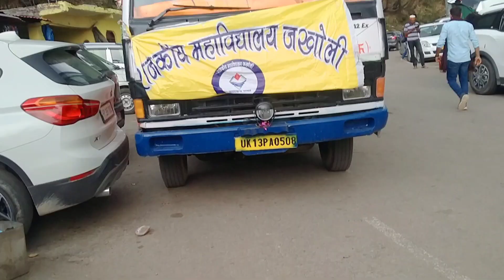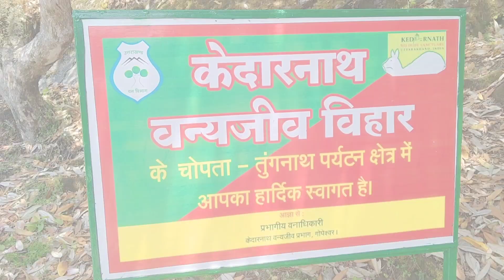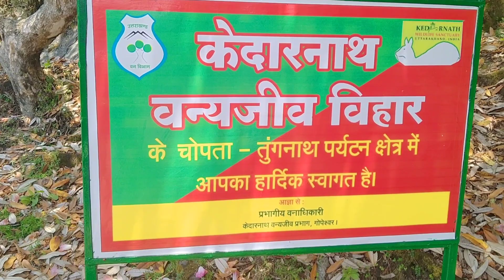college to tungnath traveling